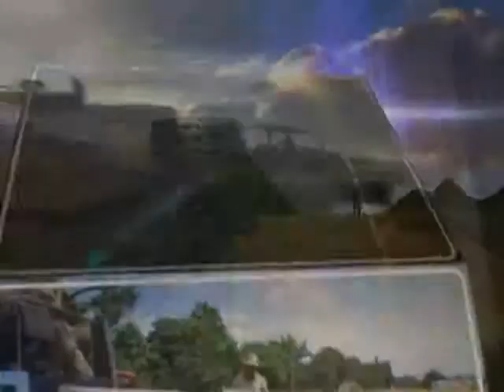Salta Agropecuaria 396. Bloque 1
En esta emisión de Salta Agropecuaria viajamos hasta la localidad de Amblayo, situada en el corazón de los Valles Calchaquíes y sinónimo de quesos de cabra de fabricación artesanal.
En el lugar visitamos la primera fábrica que quesos perteneciente a la Cooperativa Agrícola y Forestal Sol de Amblayo, que reúne todas las exigencias higiénico sanitarias del Senasa y que comenzará a producir en los próximos días luego del fuerte apoyo del Gobierno de Salta.
En el lugar nos interiorizamos sobre el nacimiento del proyecto y los planes a futuro del emprendimiento, que se constituye como el gran polo de desarrollo local que le brindará a la zona la posibilidad de consolidar un nombre y un espacio ya ganado durante muchas generaciones basado en la calidad de los quesos.
Aprovechamos nuestra presencia en el lugar para deleitarnos con su paisaje, donde predominan cerros de colores y recogimos el testimonio de la gente que trabaja en el lugar, hablamos de sus expectativas de mejoras en su calidad de vida, de sueños que se cumplen y de planes de trabajo ambiciosos, que están dispuestos a cumplir.